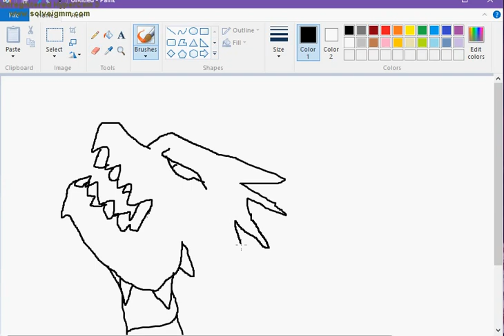Crappy Doodle | Speedpaint Test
I'm trying to get back into speedpainting again but having complications due to using a Windows 10 now

Did this with a mouse since it was just a test